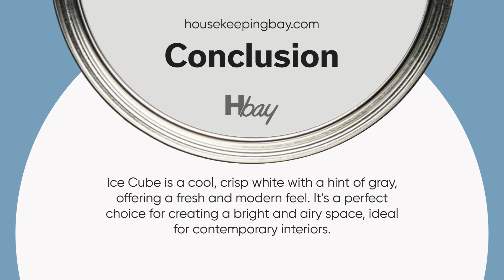Ice Cube SW 6252 White Paint Coordinating Colors, Trim, Colors That Go With & Undertones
Ice Cube SW 6252 by Sherwin Williams! ❄️

Looking to create a cool, crisp atmosphere in your home? Ice Cube SW 6252 is a perfect light gray with a hint of coolness that adds a refreshing touch to any room. Whether you’re aiming for a modern look or a serene retreat, this shade brings a subtle sophistication to your walls.

👉 Check out the full guide here! for expert tips on coordinating colors, trim choices, and more!

In this video, we’ll cover:

✨ The undertones of Ice Cube
🖌️ Best trim colors to enhance this shade
🎨 Coordinating colors and those that perfectly complement it
💡 Colors that go with Ice Cube for a seamless look
🎨 Similar colors for those exploring alternatives